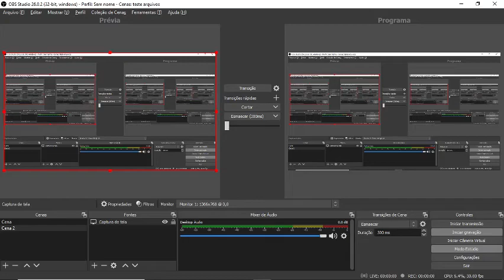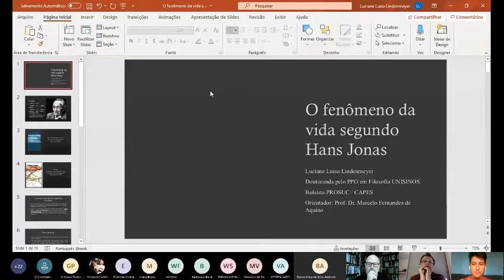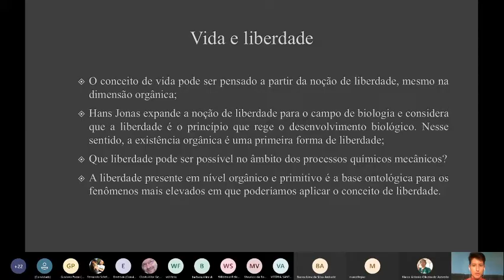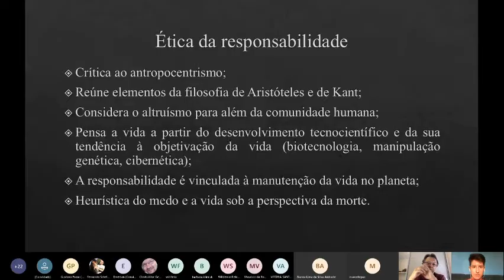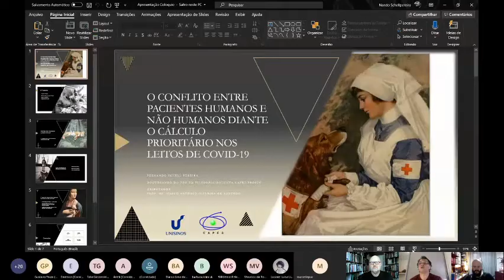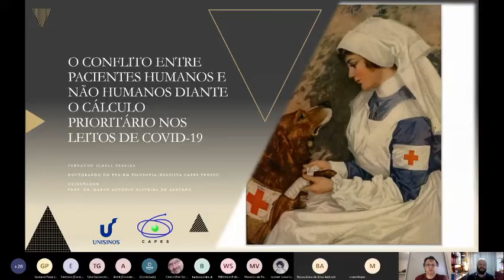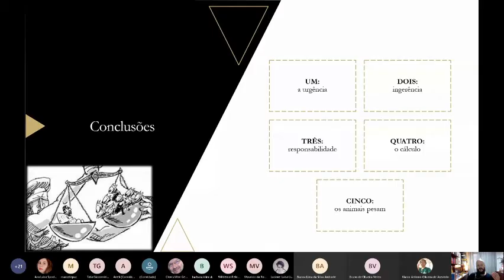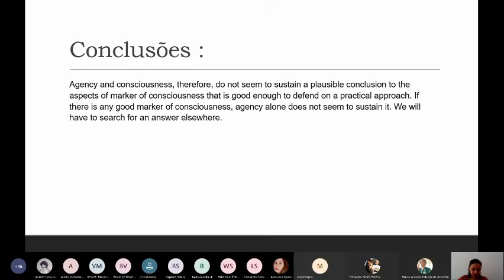IV SIMPÓSIO DE FILOSOFIA DA MEDICINA - Sala de Apresentações de Trabalhos I